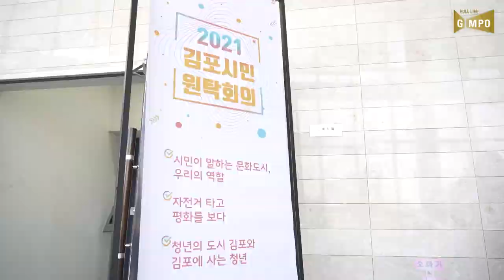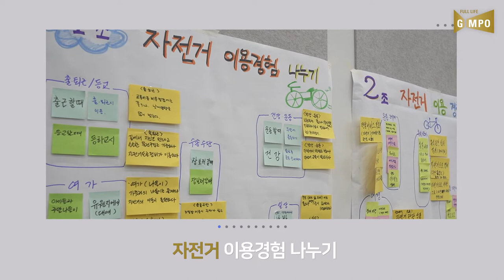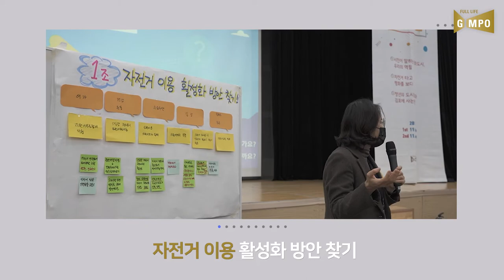[2021 김포시민원탁회의] 2회: 자전거 타고 평화를 보다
✔2021 김포시민 원탁회의

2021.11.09.(화) ~ 11.14.(일), 김포아트빌리지 아트센터 다목적홀

1회 - 시민이 말하는 문화도시, 우리의 역할

2회 - 자전거 타고 평화를 보다.

3회 - 청년의 도시 김포와 김포에 사는 청년